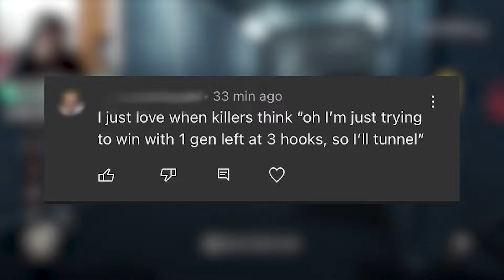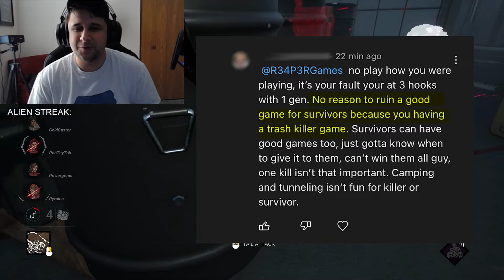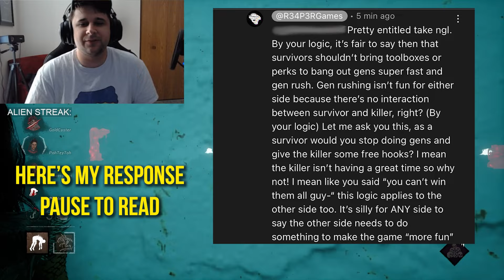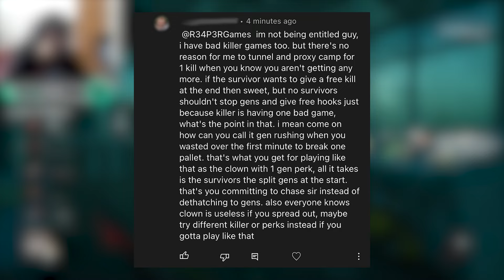THIS IS PEAK ENTITLEMENT! | Dead by Daylight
tehmi